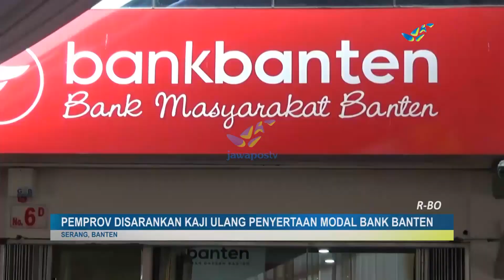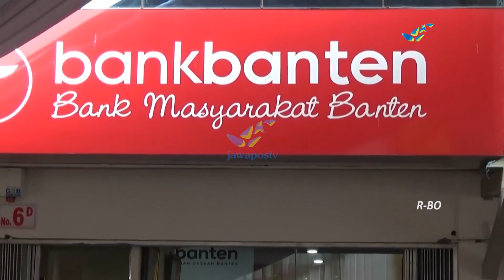BEBEJA-KPK SARANKAN PEMROV BANTEN KAJI ULANG PENYERTAAN MODAL BANK BANTEN